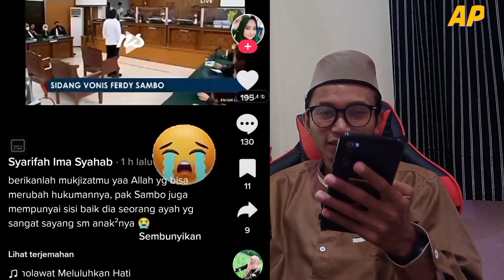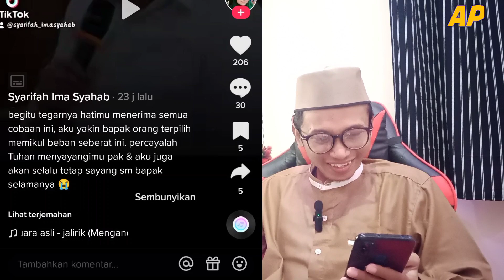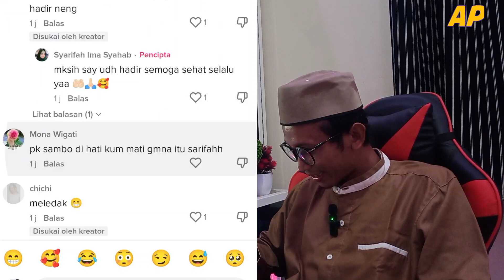Astaghfirullah! Fans Ferdy Sambo Makin Setresss. D'oa Putri Candrawathi Ditolak Yesus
Sosok Syarifah Ima kembali menjadi buah bibir warganet. Wanita yang blak-blakan mengagumi Ferdy Sambo ini belakangan mengaku siap ikut menerima hukuman seperti halnya hukuman Sambo.

Syarifah boleh dikategorikan sangat nekat sampai pernah berusaha menerobos ruang sidang. Usut punya usut, Syarifah ternyata ingin memeluk Sambo dan memberinya semangat.

Video tersebut diunggah oleh akun @real.dramahalu pada hari kamis 9 februari 2023, berisikan ucapan panjang dan doa ulang tahun Putri Chandrawathi pada Ferdy Sambo.

Ucapan dan doa ulang tahun tersebut dilakukan dalam keadaan posisi Putri Candrawathi dan Ferdy Sambo berdiri, juga saling pandang dan senyum sumringah. Hingga mengundang komentar pedas netizen.